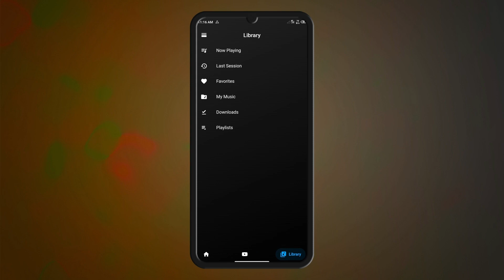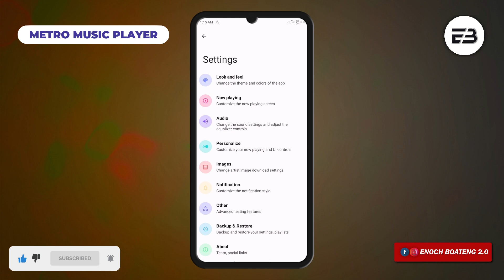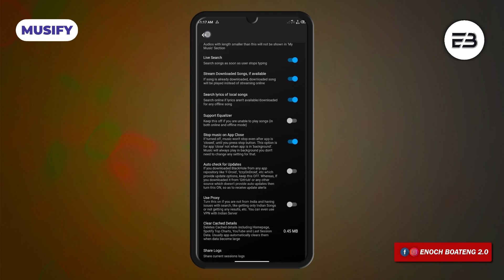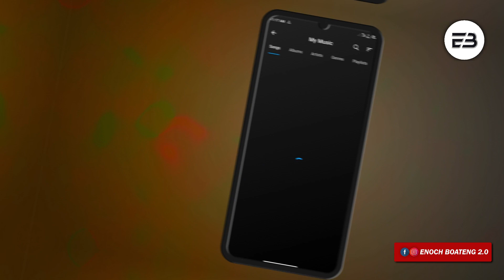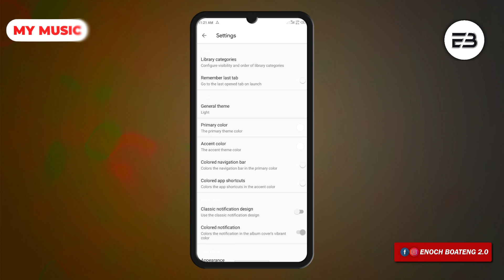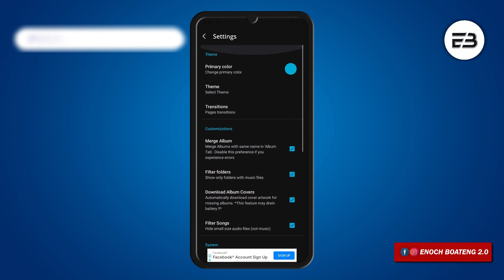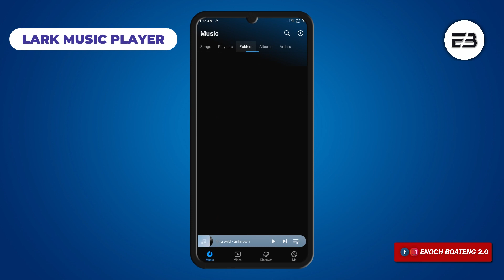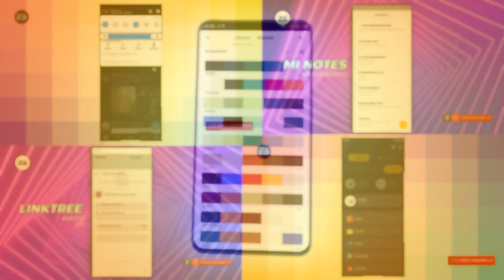Top 7 Free MUSIC PLAYER APPS 2023 | Best Apps For Android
In this video I've reviewed 7 Android music player applications that not only are unique but are also useful and can easily replace your default music player app or the common ones which you've used for long.
You'll love them. Enjoy the video.

📎📎APPS MENTIONED📎📎
6. Melody Player (Early Access)